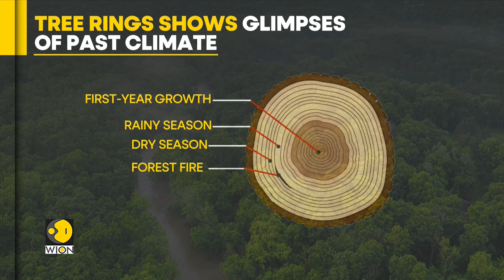How Tree Rings Reveal Extreme Weather Cycles | Gravitas | WION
Trees are natural timekeepers, silently recording the passage of years in their rings, growth patterns, and changing foliage. Their annual rings, visible in cross-sections of trunks, tell stories of past climates, droughts, and rich seasons.